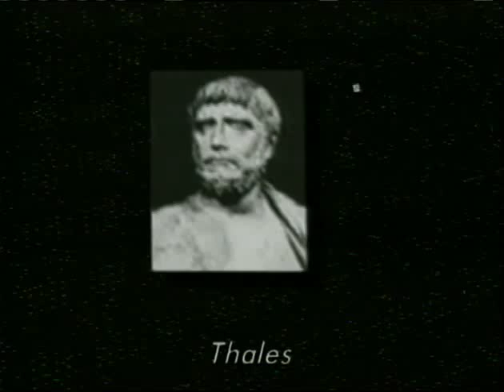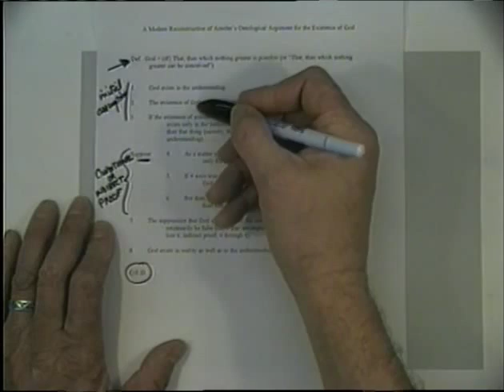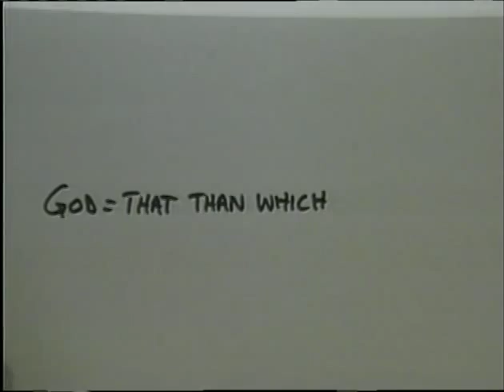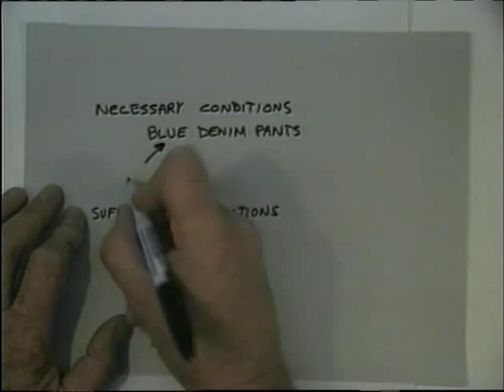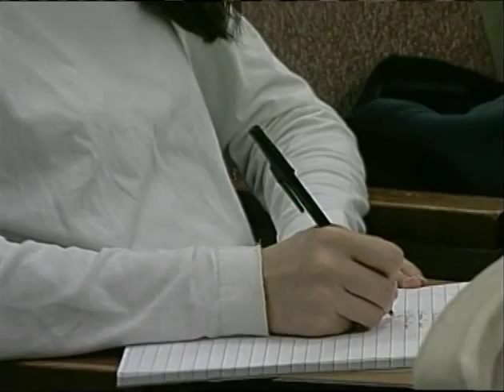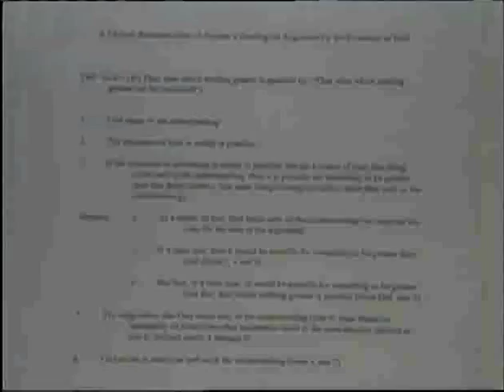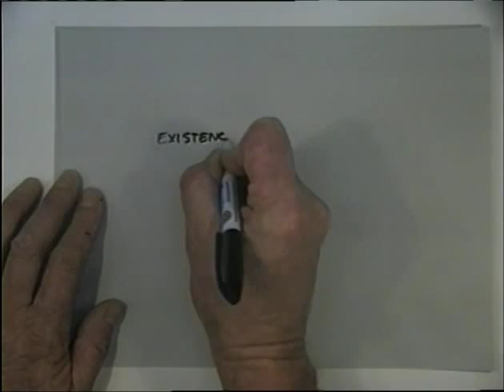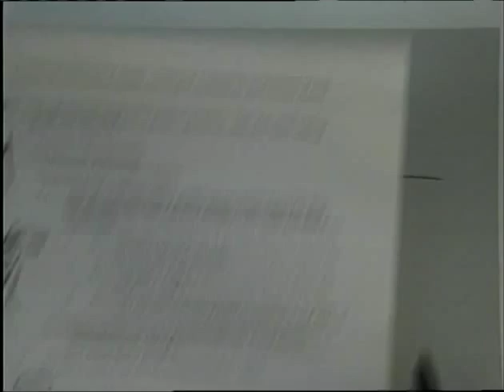Introduction to Philosophy Lecture #5: Philosophy of Religion & Logic - The Ontological Argument